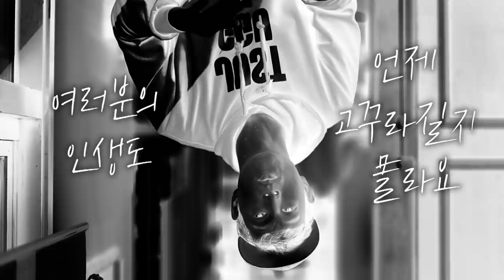그들이 성공하는 3가지 이유 (feat. 신사임당)